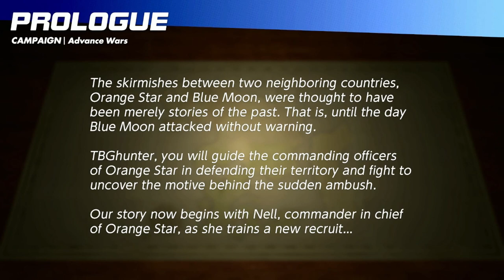Advance Wars Re-Boot Camp - Part 2: Lady Luck Tonight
Old man winter decided to pay Orange Star a visit so now it's up to me to mount a somewhat struggling defense.